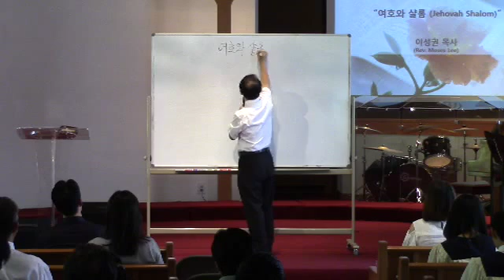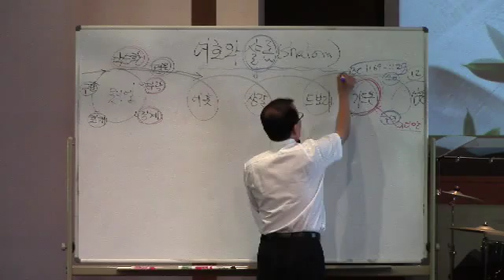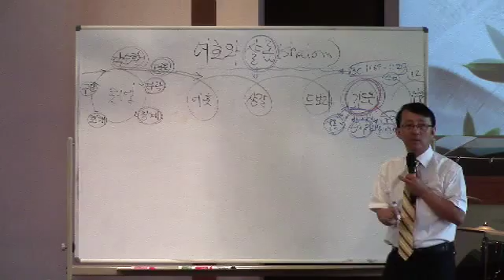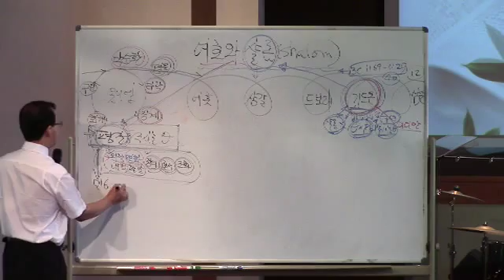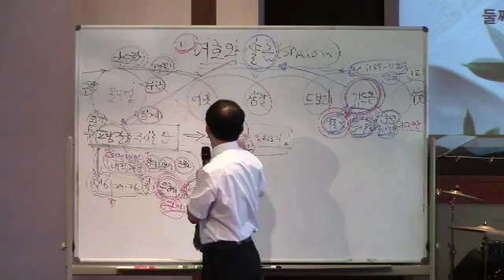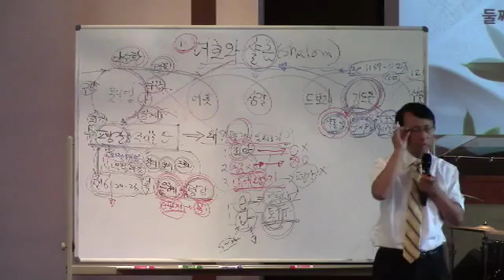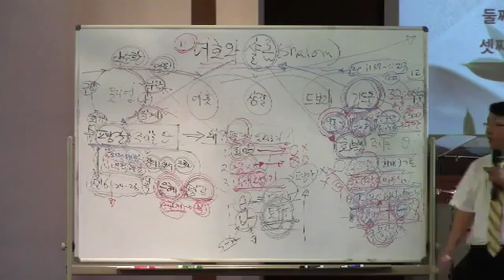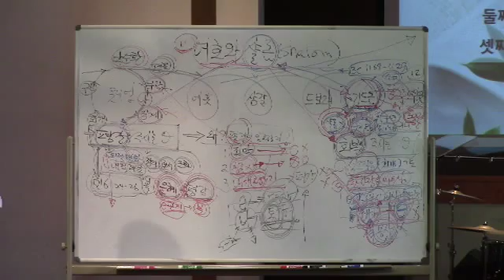[8/9/2015] 하나님의 이름(11) 여호와 샬롬 (삿 6:19-24) 이성권 목사